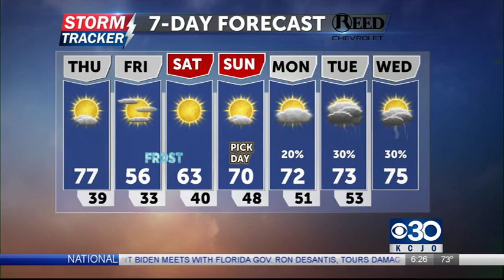Annual lighting of the Great Pumpkin Mountain nears